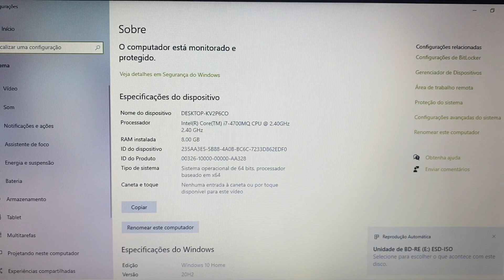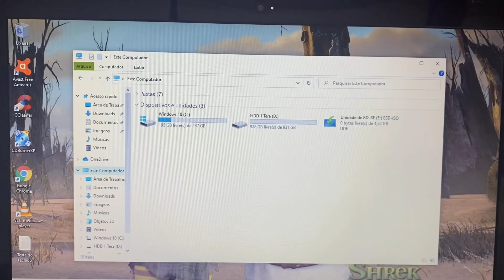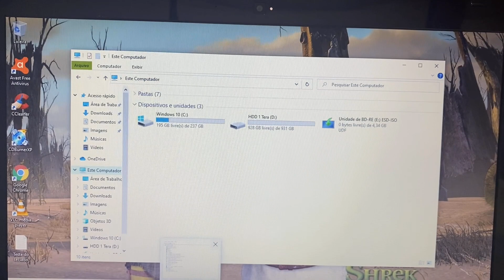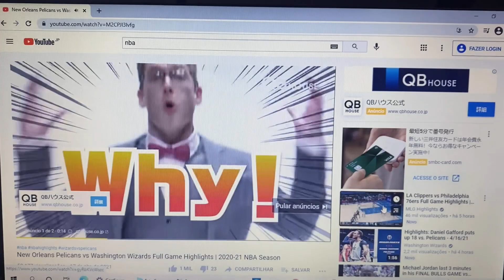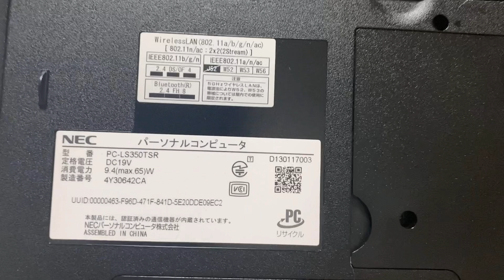Vendido🎉Notebook Nec Core i7 Completo 8Giga Mem SSD256G + HDD 1Tera HDMI WebCam USB3.0 Blu-ray 🙀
¥30,000

Modelo 2014
8 Giga Memoria DDR3
Wi Fi
Bluetooth
WebCam Embutida

Somente envio dentro do Japão 🙏